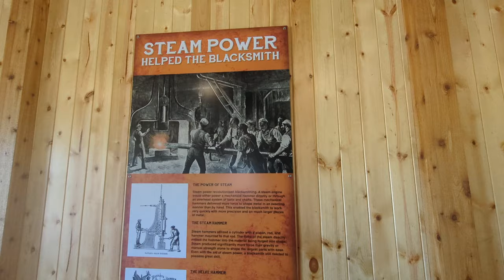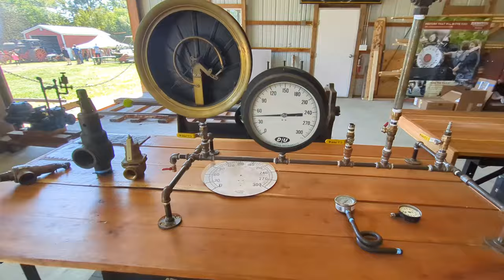Hesston Steam Museum Labor Day Weekend 2024